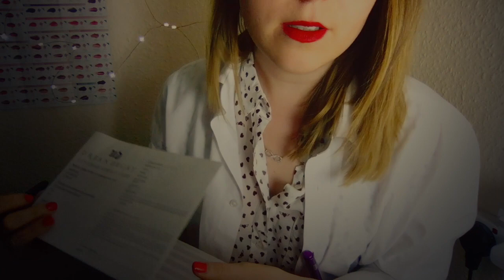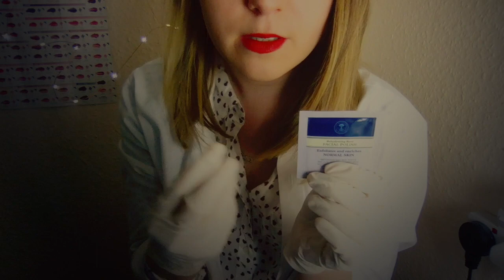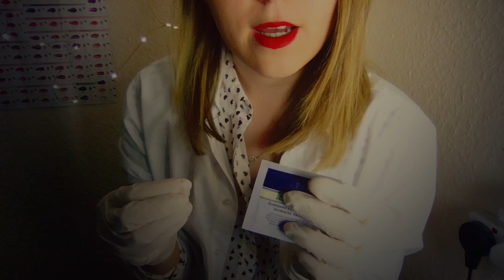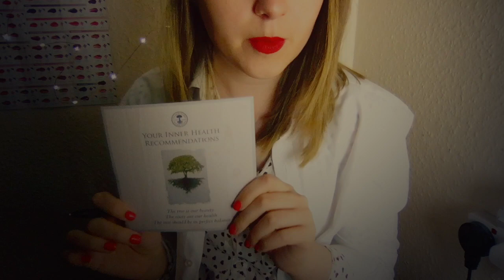Dermatologist Examines & Treats Your Skin 👩🏻‍⚕️ ASMR Facial Roleplay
Hello my loves. Today, you are at the dermatologist's office for a skin consultation, examination and treatment. Enjoy!

Triggers: personal touch, gloves, latex gloves, face touching, soft speaking, crinkles, dermatologist, medical exam, medical, product application, close touch, writing, ear to ear, roleplay

We're almost at 5K... wow. Big love to my 4,961 subbies.

// Social Media //

Want to help with props and equipment? Feel free to keep enjoying my videos without contributing. ♥

This video is made for relaxation purposes and can help with sleep, low mood, and to stimulate pleasant ‘tingles’ common in those who experience ASMR.
If you're stumbled on my video by accident and are wondering what the heck is going on, check out the Wikipedia page explaining ASMR